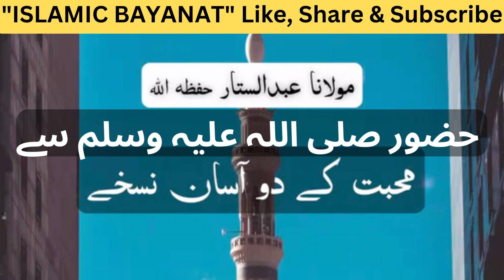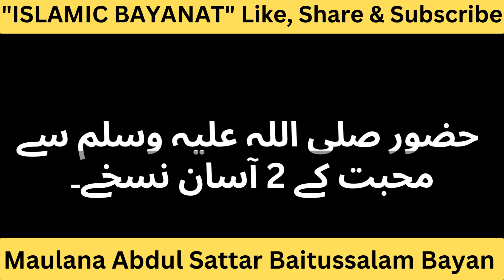Hazrat Muhammad S.A.W Se Mohabbat || Nabi S.A.W. Se Mohabbat Status || Huzoor Se Mohabbat S.A.W.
Hazrat Muhammad S.A.W Se Mohabbat || Nabi S.A.W. Se Mohabbat Status || Huzoor Se Mohabbat S.A.W. Islamic Bayanat Presentation.

Speaker : Maulana Abdus Sattar

Topic : Hazrat Muhammad S.A.W Se Mohabbat || Nabi S.A.W. Se Mohabbat Status || Huzoor Se Mohabbat S.A.W.

Audio Credit : Maulana Abdus Sattar, Baitussalam Official

JAZAKALLAH.

hazrat muhammad saw se mohabbat , Nabi S.A.W. Se Mohabbat, Huzoor Se Mohabbat S.A.W, Maulana Abdus Sattar Sahab Bayan